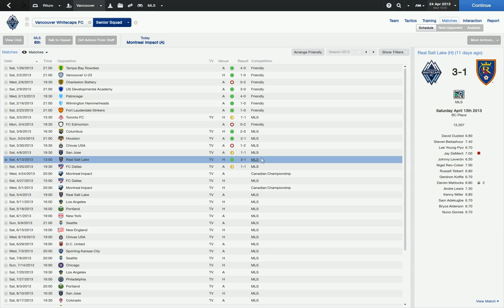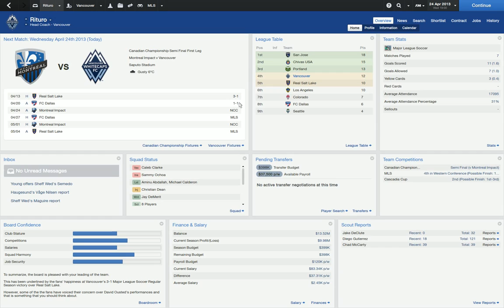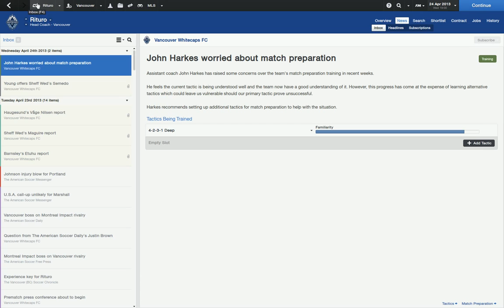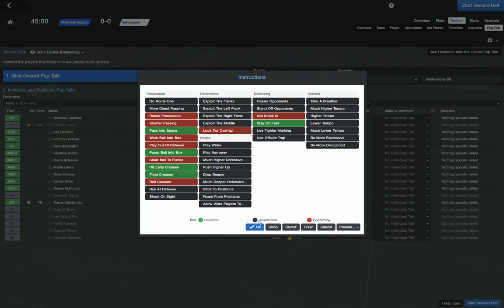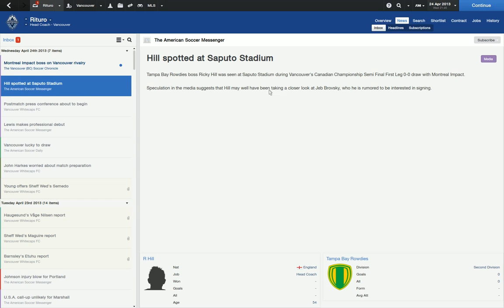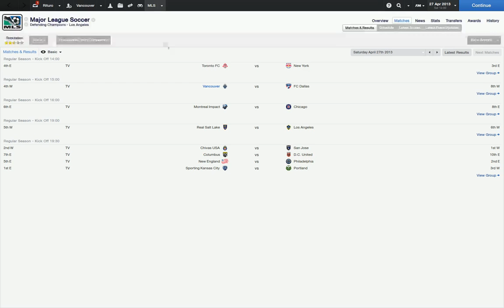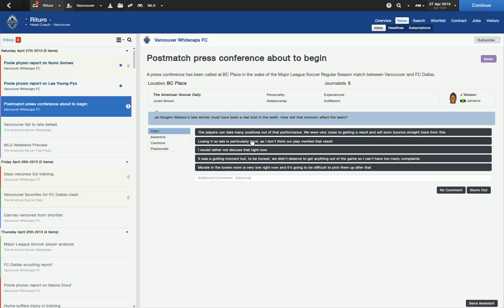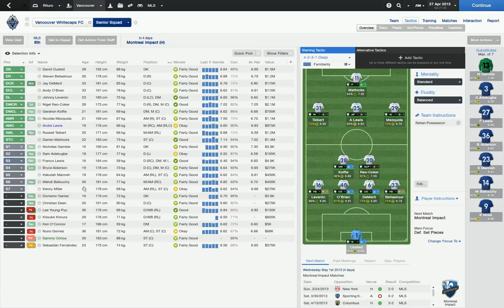[FM14] Blue and White - Episode #18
The Voyageurs Cup beckons, as do a pair of matches against FC Dallas. I also take a look at a glaring lack of current information when it comes to MLS player photos. (Eric Hassli has hair?! What?!)